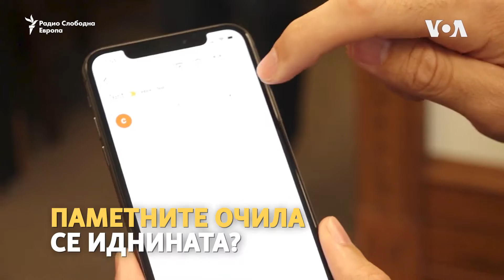Паметни очила се новиот технолошки пресврт?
По тастатурата и екран на допир, за многумина следниот технолошки пресврт се паметните очила. Компании инвестираат во развивање на овие очила, иако купувачите веќе ги отфрлија паметните очила на Гугл поради загриженост за нарушување на приватноста.